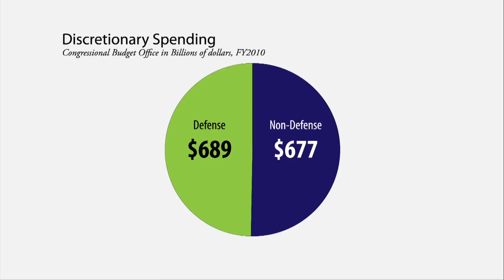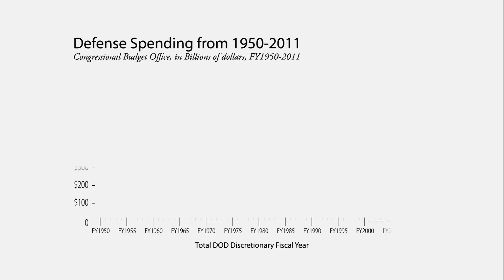Debt Reduction Committee: Update from Max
Fellow Montanans,

We are at a pivotal moment in history.  Here at home and all across Europe, economies are struggling under mounting debt.  The world is watching to see what America will do.

It's up to us to show the world that America can rise to this challenge and lead by example.

That's what we're trying to do on the debt committee. We are meeting day in and day out, burning the midnight oil to find solutions to get our debt under control.

As I'm working, I am fueled by the words of Montanans, who've told me over and over again: Max, get it done.

There is no doubt that getting it done will include serious spending cuts.  And a balanced solution should also include revenue measures to make sure everyone is chipping in their fair share.

As we examine spending on the committee, we think about it in two categories.

The first is mandatory spending.  As the name suggests, mandatory spending accounts for programs that are required by law like Medicare.

The second category, which I want to talk more about today, is called discretionary spending.  Discretionary spending is the money we choose to spend on additional priorities from year to year.

Discretionary spending includes important programs for Montana like highway construction.
But, more than half of discretionary spending is for defense.  And a big chunk of that half goes towards the wars in Iraq and Afghanistan.

Last week marked the 10th anniversary of the war in Afghanistan.  As we take stock of  the challenges we face here at home a decade later, we can't ignore the role war spending has played in our budget crisis.

I salute our men and women in uniform and their families -- especially the brave Montanans who have volunteered for service at greater rates than anywhere else in the country.  Because of their sacrifices, Osama bin Laden is dead and Al Qaeda is on the run.

Our American military is the best in the world.  But it can't do everything.  And we've stretched it too thin.  It's time for Afghan forces to take responsibility for their own country.  It's time to bring our troops home and focus on building a stronger future here in America.

Several of you have shared this same concern with me in your letters and during our tele-town hall.

Today, even our military leaders tell us that the biggest threat to our national security is here at home.

Straight from the mouth of the Former Chairman of the Joint Chiefs of Staff.   Admiral Mike Mullen said:

"Our national debt is our biggest national security threat."

When our military leaders speak, we should listen.

We spend more on military spending now than at any time since World War II, including the peak of the Cold War, and the wars in Korea and Vietnam.

Congress has approved more than $1.2 trillion for Iraq and Afghanistan -- all deficit spending.  And that's not just military operations.  It also includes reconstruction and foreign aid.

We have borrowed money from China to build up Iraq and Afghanistan, while our own infrastructure and economy are suffering here at home.

To put it into perspective:

• $1.2 trillion could double the number of public elementary schools in the United States.

• It could build the US interstate highway system we have today— five times over.

• And $1.2 trillion is enough to meet the obligations of the debt reduction committee.

Our troops have done an amazing job over the last decade.  Thanks to their efforts, our world is now safer than it was 10 years ago.  And we will never forget the price our troops have paid while fighting for their country -- especially the thousands who have given the ultimate sacrifice.

We must remain vigilant in fighting terrorism.  We've also got to heed the words of Admiral Mullen, and be just as vigilant to get our debt under control.

When it comes to nation building, it's time to focus on America.

It's time to bring our troops home, and make this century the American century.

-- Max